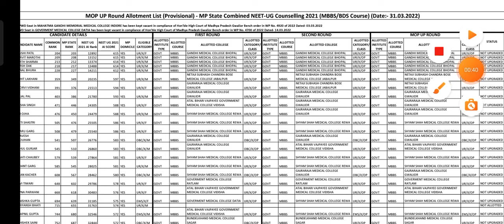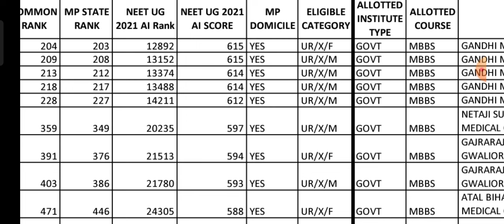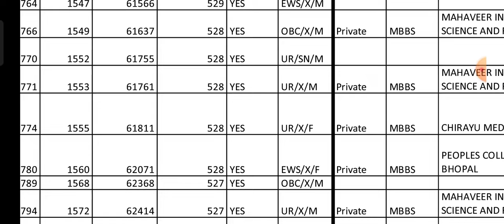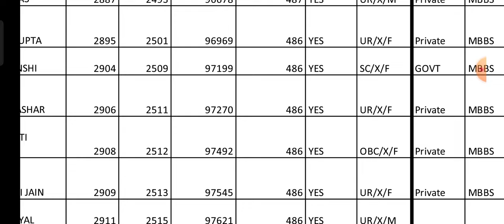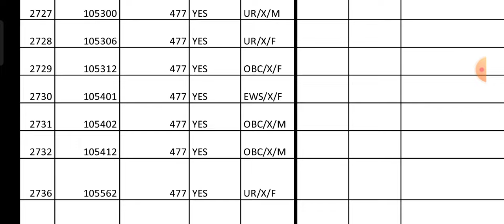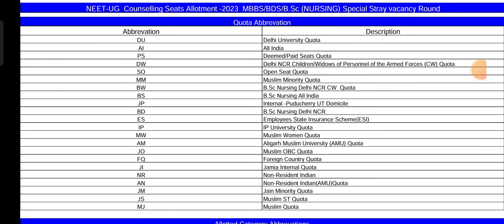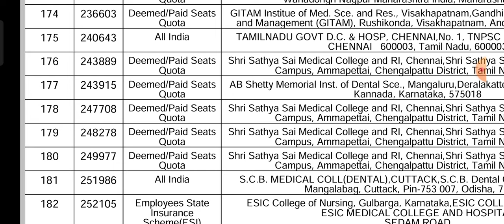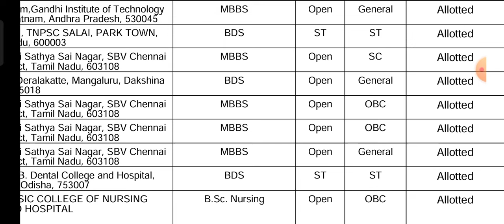neet 2024 Expected cut off and Marks vs Rank analysis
neet category vs marks cut off
neet 2024 cut off by mcc
nta neet exam news today
neet exam cut off analysis
neet
ug 2024 exam guidelines,  NEET UG 2024 answer key , neet ug 2024 official notice, neet 2024 new guidelines out , neet ug 2024 exam answer key, neet ug 2024 paper update neet ug 2024 paper out , neet ug 2024 paper leak, neet ug 2024 paper update